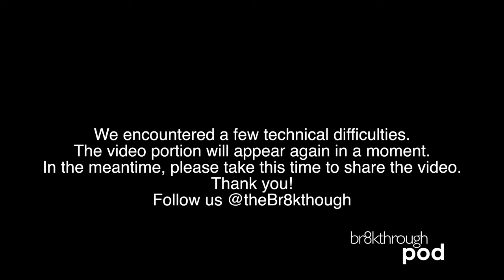From Islam to New Age to Jesus | BR8KTHROUGH POD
Br8kthrogh Pod |

For the very first time, Nadia unveils her complete journey—from her conversion from Islam to embracing New Age beliefs, culminating in her ultimate transformation as a follower of Christ. Tune in to hear her powerful testimony of discovering Jesus.

For further details about Nadia, follow her Instagram account @Nadiabint.yah.